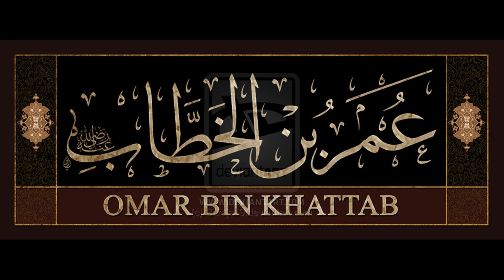Умар қори ||Қабрда тугилган бола😮🤔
Умар қори#хикмат ва даъват#umar qori